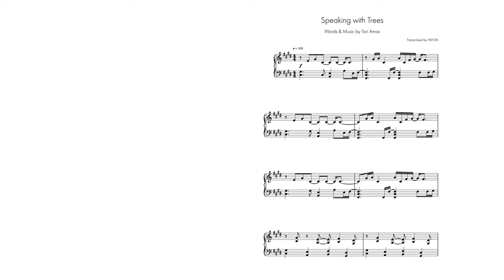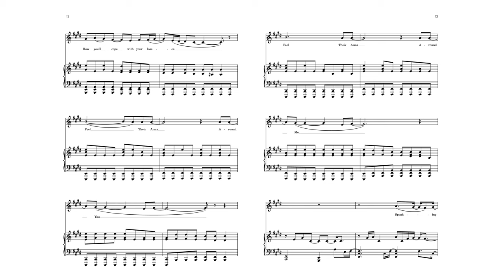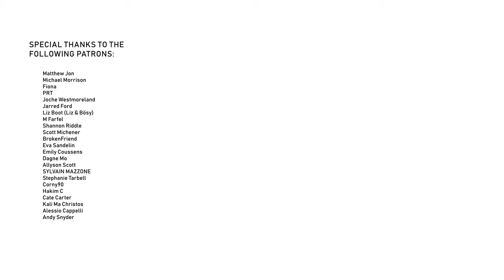02. Speaking with Trees (instrumental cover + sheet music) - Tori Amos